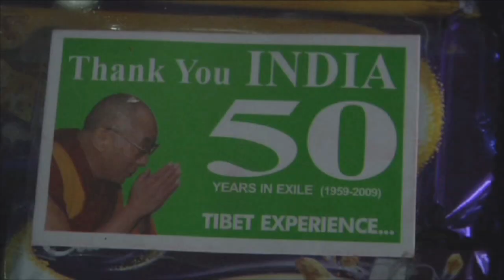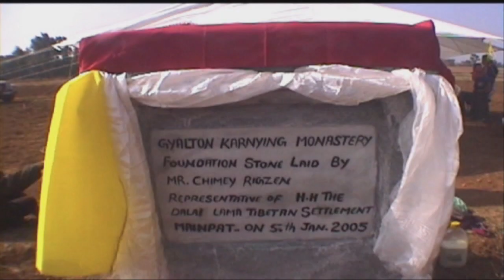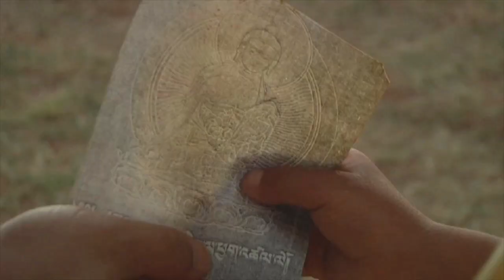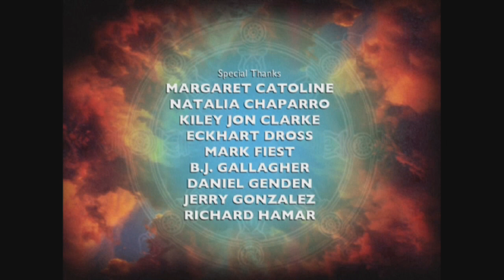Tulku: Dharma Warrior - A short documentary about Lama Tulku Tsori Rinpoche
On the front lines of spreading happiness is a 47 year-old monk, hailed in the Tibetan order as a Lama, a spiritual leader, named TULKU TSORI RINPOCHE.  “Tulku” means “reincarnated one” and “Rinpoche” means “teacher.”  Tulku has helped build from the ground up a refugee camp for Tibetans in Central India, where he runs a school for 75 poor and orphaned children, and in Nepal he has built a aging home for the elderly.  Tulku has traveled the world giving teachings on Buddhist culture and meditation practice, and he has recently earned American citizenship.  He has brought friends from America who are doctors and veterinarians to travel to India and volunteer their time to help support the local Tibetan medical clinic, provide needed care including vaccination from common fatal diseases like Typhoid, and to vaccinate local street dogs from Rabies.  Tulku has done all this positive work because he comes from an extraordinary challenging life that taught him lessons of compassion.